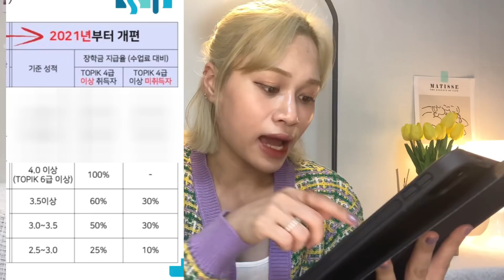LỘ TRÌNH HỌC TẬP TẠI HÀN QUỐC | HỌC PHÍ, HỌC BỔNG TẠI HÀN QUỐC???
Một số điều có lẽ b sẽ muốn hỏi m ❤️
Edit: kinemaster